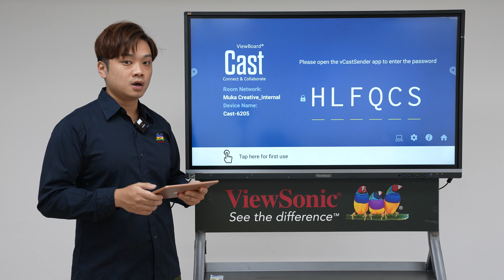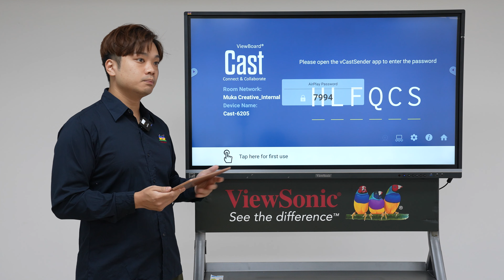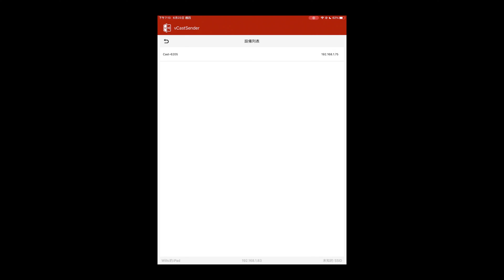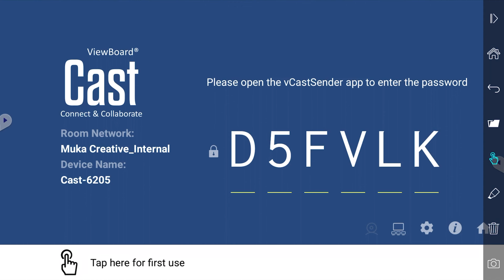【ViewBoard 教學】vCast Receiver 使用教學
ViewBoard 內建的vCast Receiver可支援各種平台及不同裝置的無線投屏。如使用Apple產品的話可以直接使用AirPlay，如果使用其他平台的產品可到以下網址下載vCast Sender。

myViewBoard Whiteboard 是一款免費的數位白板，它為教師提供了一系列互動課程的強大工具；一站式平台上可同時處理備課、演講和互動參與。提供嶄新的學習體驗。